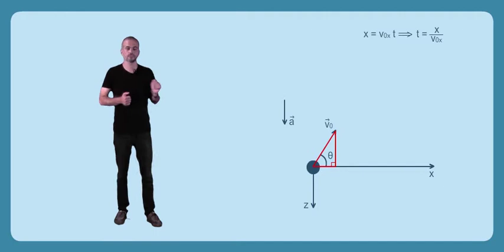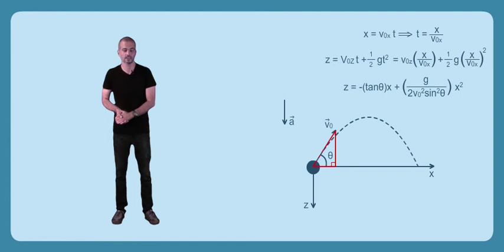Futbol Topunun Yörüngesi